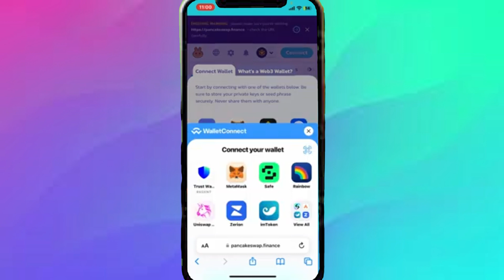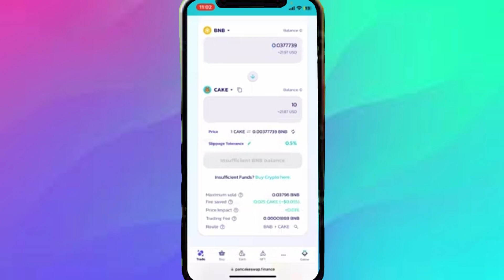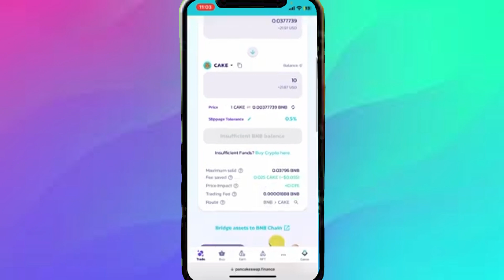Cómo comprar Cake en Pancake Swap usando la app Trust Wallet 2024